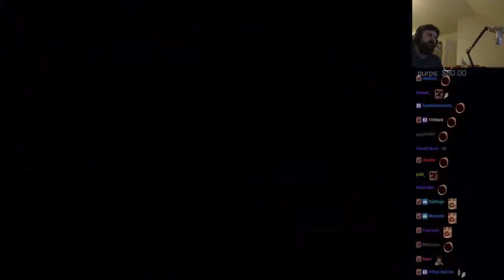How Forsen Triggers the Dark Souls Community